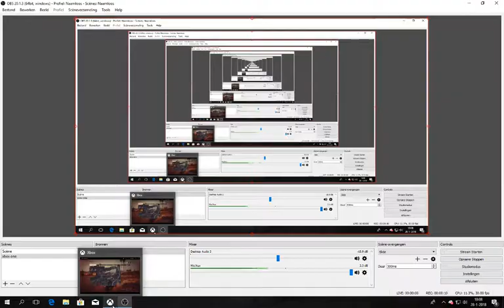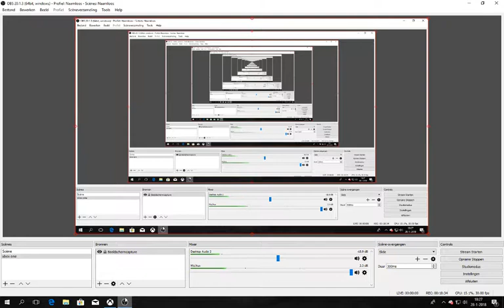gta5 # 42 achtervolging